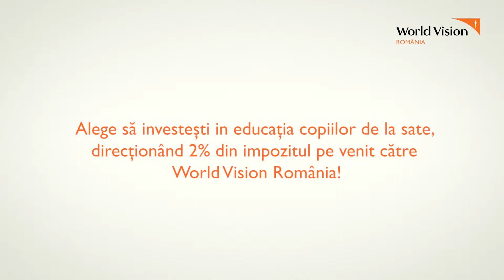De ce este importantă investiţia în educaţie?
În ultimii 25 de ani, România a avut aproximativ un milion de persoane care nu au finalizat opt clase.
Schimbă acest lucru investind în educaţia copiilor de la sate! Direcţionează 2% din impozitul pe venit către World Vision România